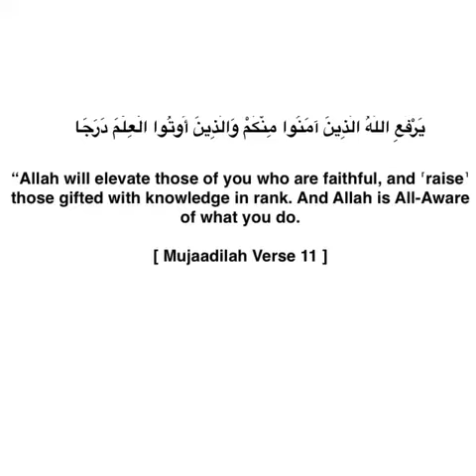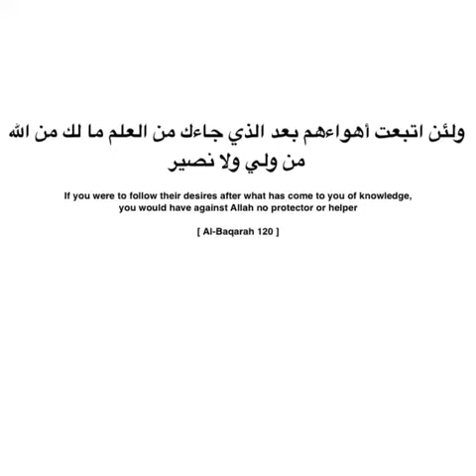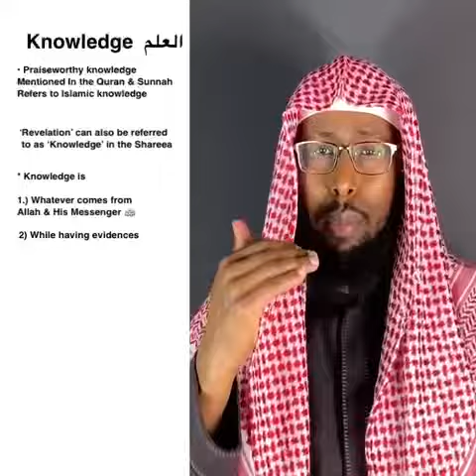12 April 2021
Video from Jameel Masoom